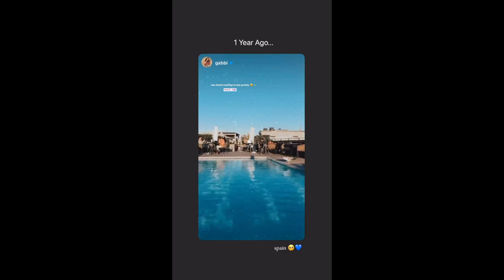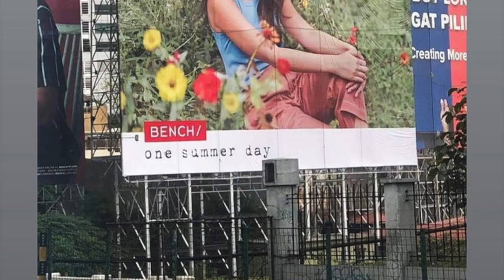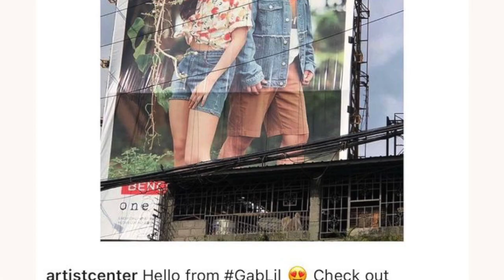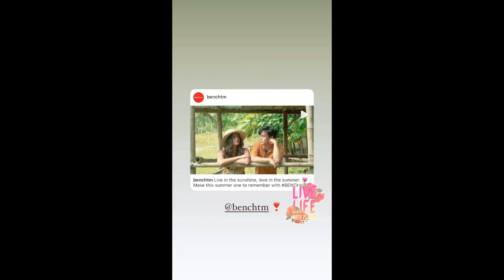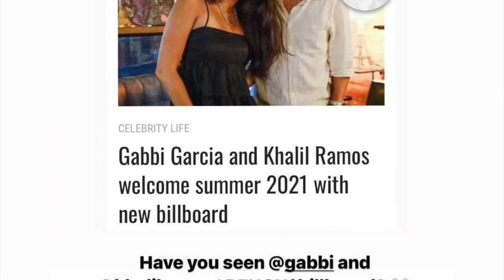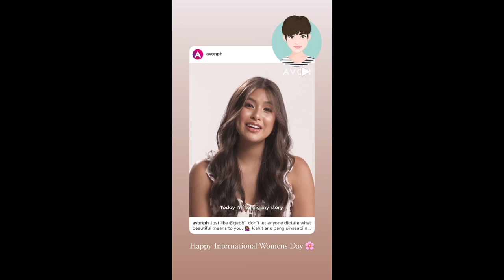GABBI GARCIA AND KHALIL RAMOS SWEET COUPLE TALAGA//